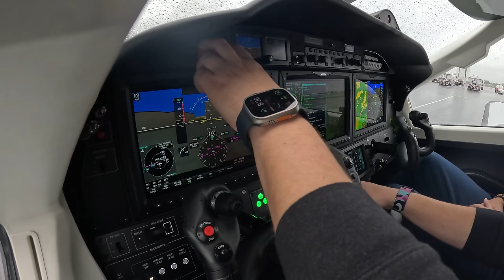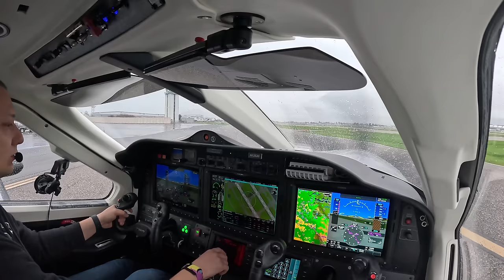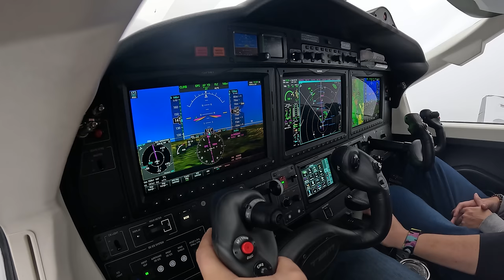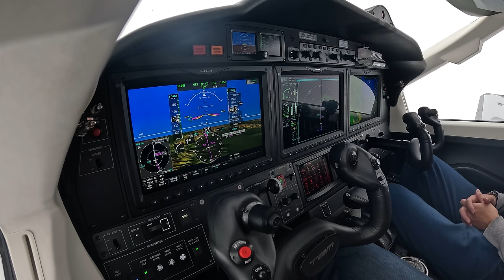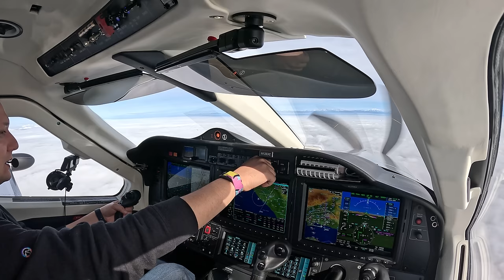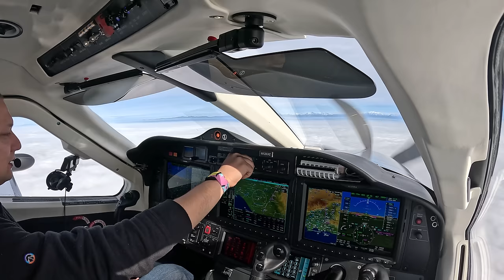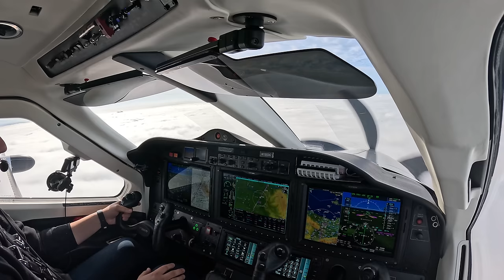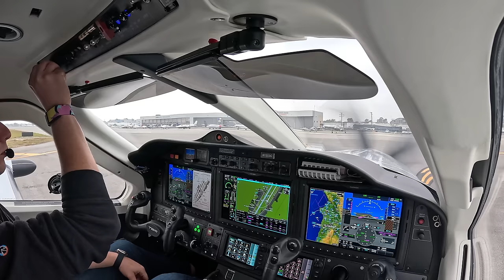Rainy departure turns into vector madness as we fly the TBM 960 to Orange County!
Come along as we depart a very rainy San Jose, CA and get vectored too many times on the descent for the ILS 20R at John Wayne International in Santa Ana, CA.